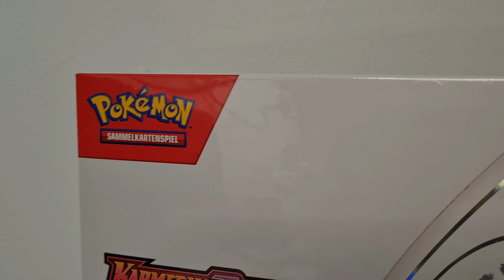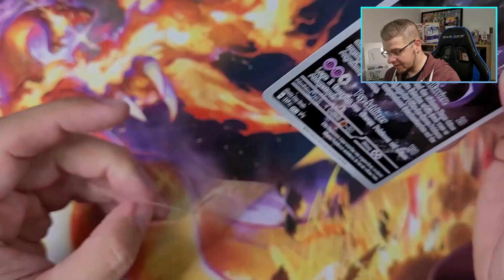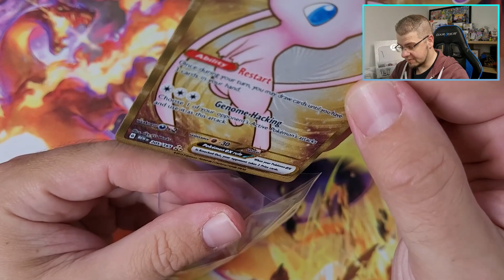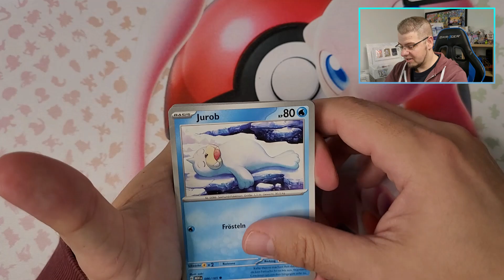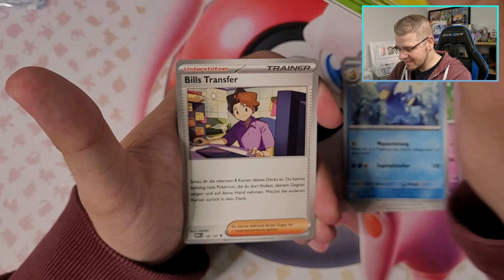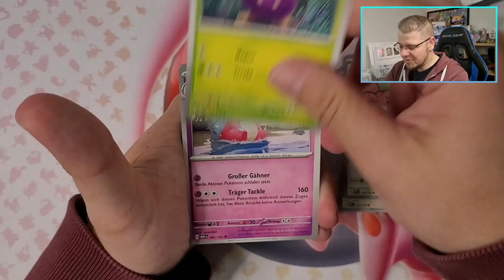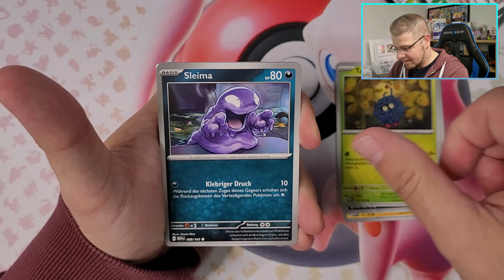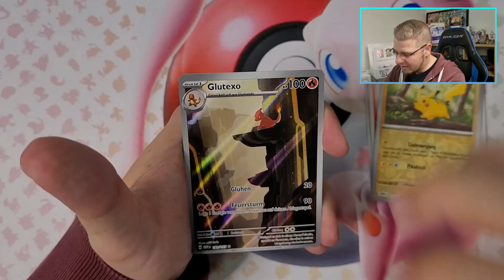Ich habe mir das BESTE🔥 Produkt des Jahres bei AMAZON bestellt!😱 Ultra Premium Kollektion Pokémon151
Heute öffnen wir die wohl schönste und tollste Box des Jahres. Wir öffnen die Ultra Premium Kollektion aus dem Pokémon Set Karmesin und Purpur 151. Diese enthält 3 Promo Karten. Eine Illustration Rare von Mewtu, eine Special Illustration Rare von Mew ex und eine Metal Karte von Mew ex. Dazu kommt noch eine Spielmatte mit dem Mew Artwork, eine Deck Box und verschiedene Coins. Also eine richtig schönes Premium Produkt 🤩.

Euer Rokard

Und wenn ihr mich supporten möchtet, lasst gerne ein Daumen in nördlicher Richtung da, ein Abo oder ein netten Kommentar. Darüber würde ich mich sehr freuen.

Es werden noch viele weitere Opening des Pokémon TCG kommen. Viele weitere Displays, Top Trainer Boxen, Tins, Mini Tins und Booster werden daran glauben müssen 😁.